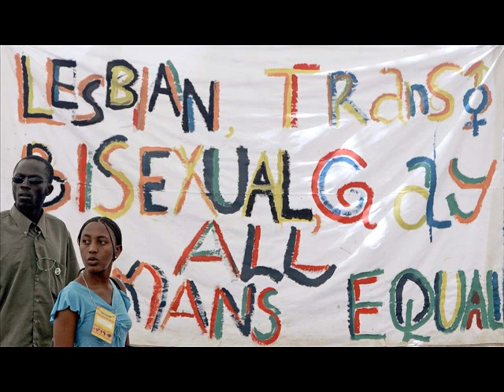FSRN Nigeria Expected to Pass Law Against Homosexuality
In Nigeria, lawmakers have sparked a fierce debate by proposing a bill to criminalize same-sex relationships. The bill prescribes up to 14 years in prison for anyone entering into a same sex marriage or civil union, and prohibits involvement in gay community groups or advocacy organizations. The country's minority gay community says if it becomes law, the bill will further increase the discrimination they face. Sam Olukoya reports from Lagos.